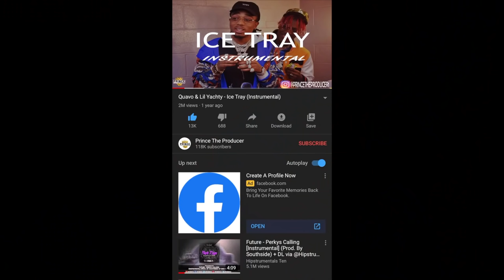TESTING STRANGERS DIAMONDS😱💎FT. FREDO BANG MIAMI MALL EDITION | *NEW PUBLIC INTERVIEW*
so i decided to go around the mall asking ppl if they diamonds real or nahh i got some crazy reactions 🤦🏿‍♂️😂 watch the whole video to see the results

make sure to follow me on all social medias to stay Updated...

I love my supporters thank you for all the support!❤️🙏🏿💪🏿